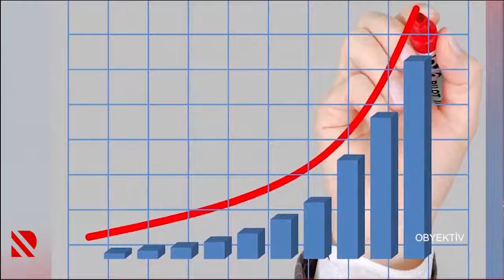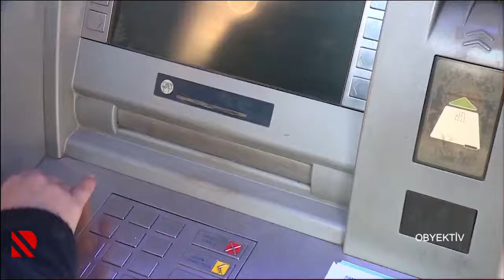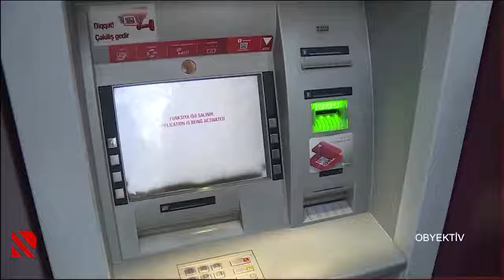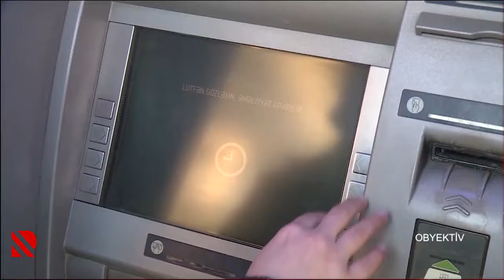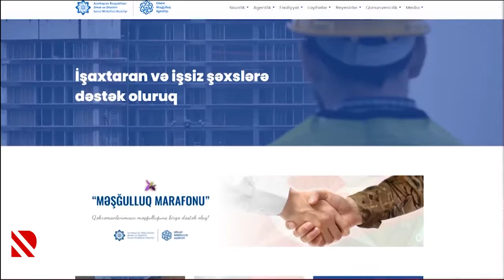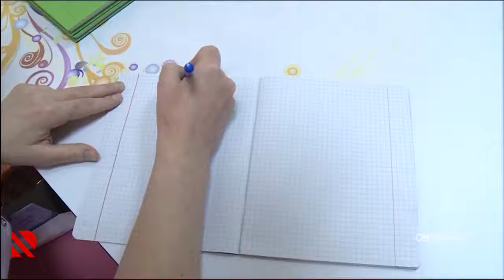Şəhid ailəsi üzvləri və Vətən Müharibəsi qazilərinə göstərilən dəstək xidmətləri